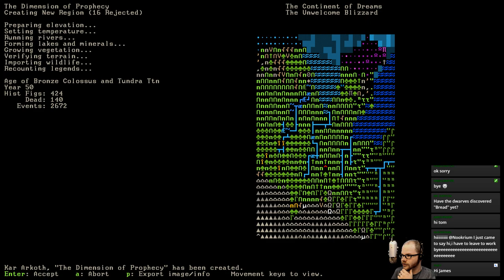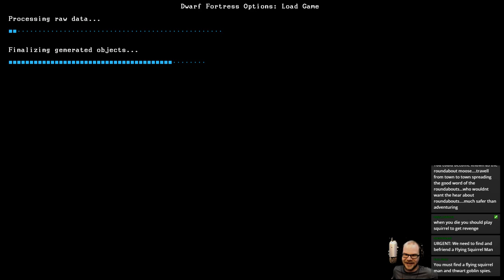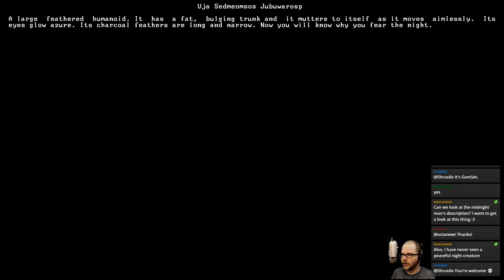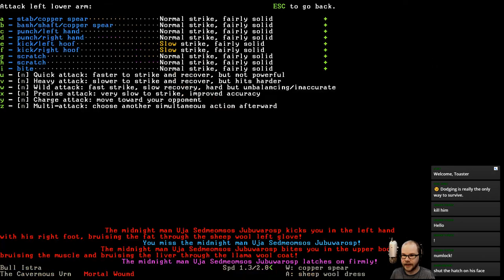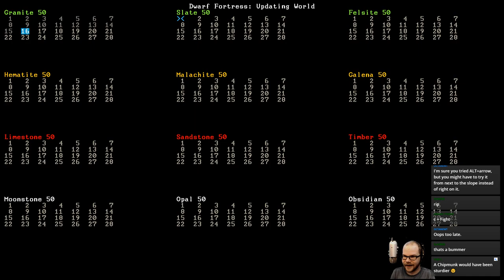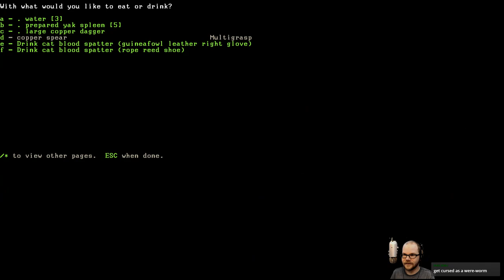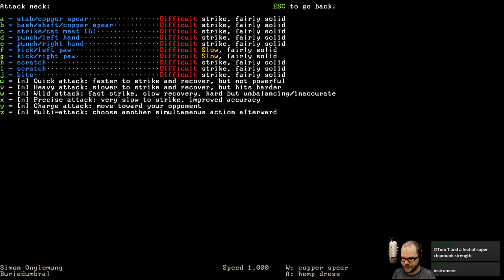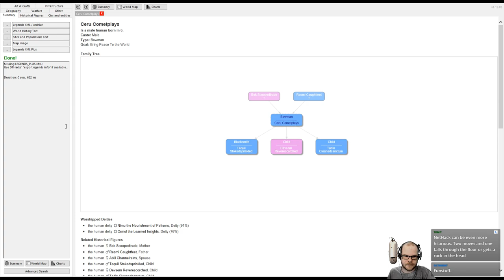Dwarf Fortress Monday: The One Hour Adventure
Streaming Schedule:
Every Monday & Friday starting at 1pm ET